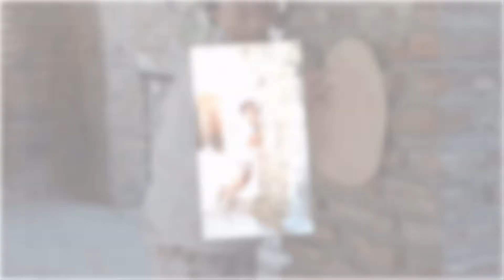HAPPY MOTHER'S DAY PIE!